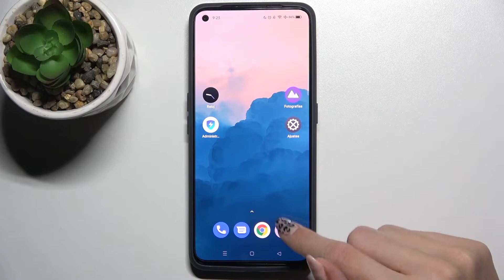Cómo grabar videos en 4K con REALME GT Neo 2 - resolución 4K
Si quieres grabar videos en la resolución 4K, quédate con nosotros. En este video te explicamos paso a paso cómo grabar un video en 4K fácil y rápidamente. Descubre con nosotros cómo acceder a los ajustes de cámara y cambia la resolución en tu REALME GT Neo 2 en unos pocos clics.

¿Cómo grabar videos en 4K en REALME GT Neo 2? ¿Cómo tomar videos en mejor resolución en REALME GT Neo 2? ¿Cómo grabar videos en mejor resolución en REALME GT Neo 2? ¿Cómo cambiar la resolución de cámara en REALME GT Neo 2? ¿Qué hacer para mejorar videos en REALME GT Neo 2?